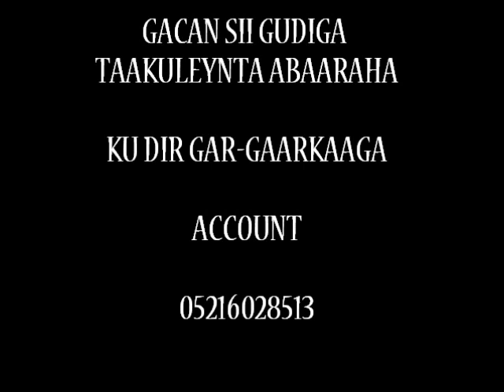HEESTA ABAARAHA (QEYLODHAAN)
Waa hees abaaraha soomaaliya loo sameeyay 2011